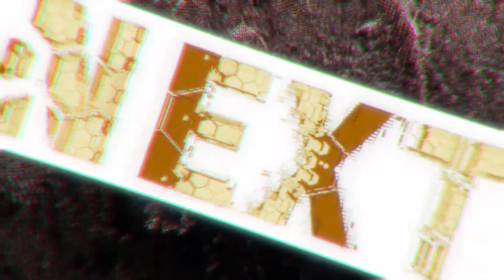【PULSE BEAT THEATER】 20.かいまな 【花に亡霊】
PULSE BEAT THEATER
〜現実と世界〜
2022.9.4 KT ZEPP YOKOHAMA

ようこそ、PULSE BEAT THEATERの世界へ。
新しいテーマ ｢〜現実と世界〜｣ を元に、日本や東京を代表するルーキーから、ベテランまでの人気の気鋭ダンス振付師・プロダンサーが集合します。
野心のあるダンサーによる、ダンス作品に乞うご期待ください。

~PULSE BEAT THEATER~
1.naoki number & yuri in da house from Forte 【エピゼロ-yuri & naoki number】
2.みなもとたけし 【9月になったら､､､】
3.The Peace 【夏を告げる】
4.MIRI 【NewStreet NewParty】
5.mogul 【Sincerely.~mogul number~】
6.AYANA 【ライフイズビューティフル】
7.Takumi&Dun 【Darjeeling】
8.HONO 【be myself】
9.BUG FIX. 【Set it on Fire】
10.Taku+Nanaka+おとうとa.k.a makoto saiki 【Be alright】
11.RINKA 【~Helianthus~】
12.ヤンバルクイナ 【失くしかけたもの】
13.ASUNA 【Crystal Wishes Journey】
14.MOTOKO KIMURA 【ベイブレード疑惑】
15.sahoooN. 【chained 7-38-55=｢ ｣】
16.Shosei Kitamura 【lumte're ルミエール】
17.Dutch-Dutch 【CHANGE!!!】
18.Naranjα 【S・V・M】
19.michika 【Monologue】
20.かいまな 【花に亡霊】
21.Ren Konno【Awakening】
22.KOYA 【Playful Mind】
23.FiL 【〜fleek on feeling〜】
24.RIKI,SAKI 【Hungry Spider】
25.TETSUYA 【Continue Evolving ~ 次の時代へ ~】
26.満菜 【Do you love me?】
27.KOKI 【BEAT】
28.shu_hei&suu from TOKYO FOOTWORKZ 【友愛結社B.S.B】